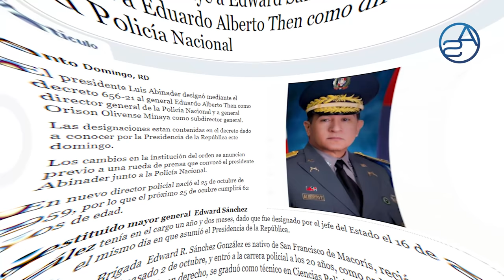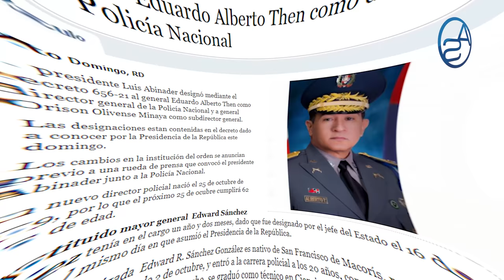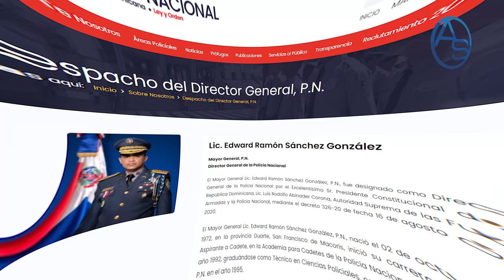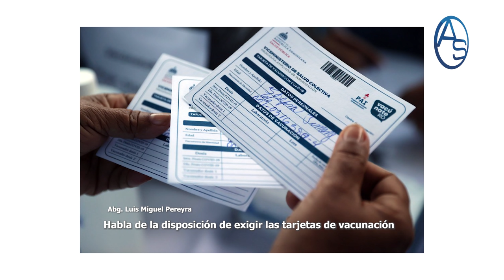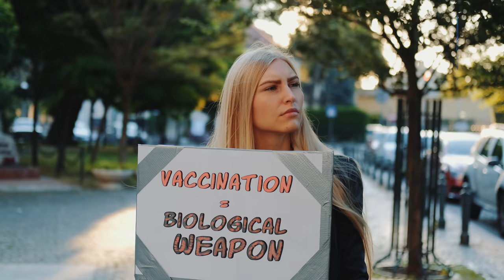El Colmo Que Le Costó El Cargo! Lo Que Abinader No Perdonó Al Antiguo Director De La Policía!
Únete a este canal para acceder a sus beneficios:
o